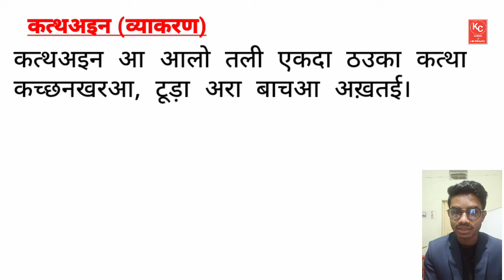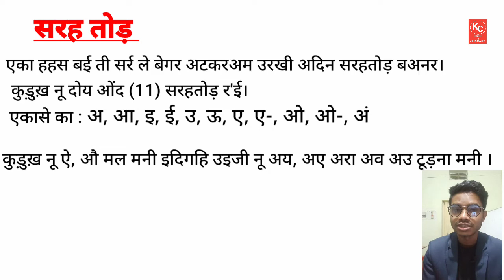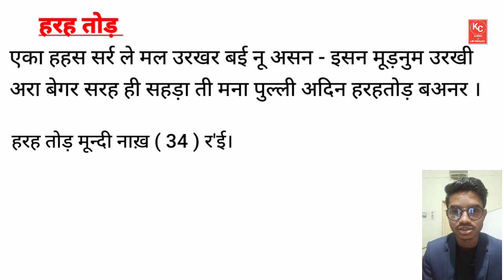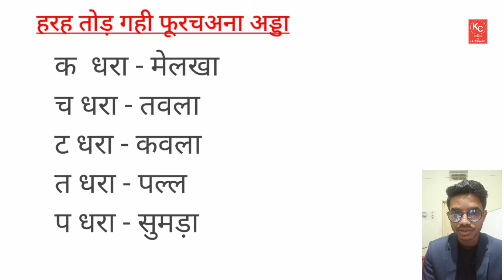Kurukh Grammar/Kurukh Bhasha/Oraon Bhasha/Kurukh Class/Learn Kurukh Bhasha/JOHAR/I LOVE KURUKH/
Kurukh Bhasha Kurukh Grammar class. Learn Kurukh Language easily with me. Learn Kurukh/Oraon Bhasha with me from scratch. Learn the basic of Grammar which will help you to crack competitive exams.
Here I have tried to explain grammer in simplest way.

Join With KURUKH of CHOTANAGPUR and let's grow together.

If you love your mother tongue please drop
I LOVE KURUKH_❣️ in the comments section.

Please do comment I reply all the comments.

Learn kurukh with kurukh of chotanagpuri which helps to connect with your people and helps to know about kurukh tradition.
I feel proud to share information that I acquired to you all. I feel extremely happy to tell that I m a kurkhan.  Here I upload vedio containing KURUKH cultural program. Oraon cultural program, KURUKH traditional program vedio. Here I also upload KURUKH teaching vedio which will help to learn KURUKH in a better way and deepest way. KURUKH is a language which comes under Dravidian group. KURUKH grammar KURUKH language KURUKH bhasha KURUKH word meaning KURUKH grammar KURUKH dandi KURUKH song Oraon class for jssc KURUKH class for jssc and for others classes are uploaded here.

In future I hope thish channel will bring a revolution in the society and help the kurukhar to grow in every field of life.

Thanks once more 🙏.